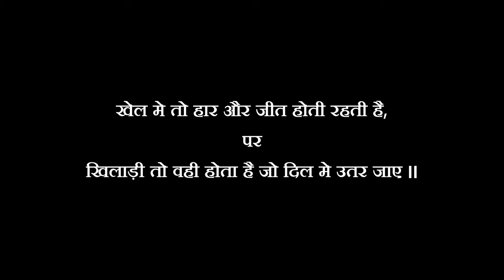Jashan e Hindustan || Tribute to Indian Cricket Team || New Hindi Song 2023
यह गीत भारत के सभी खिलाड़ियों को समर्पित है जब भी कोई भारतीय टीम या भारतीय खिलाड़ी जीत हासिल करेगा तब तब
( Jashan E Hindustan ) होगा

Title - Jashan E Hindustan
Singer - Deepak Kamboj Coach
Lyics/Composition - Ramesh Vinja
Mix/Master - Sanju Baba
Video editing - Guru Graphics
Shoot By - Harry Photography
Producer  - Deepak Kamboj coach
Label - Deepak Kamboj Coach
Publicity Design  - Guru Graphics

Amazon Prime Music : Check out Jashan E Hindustan by Deepak Kamboj Coach on Amazon Music

For Any Queries:
Contact - Deepak Kamboj Coach